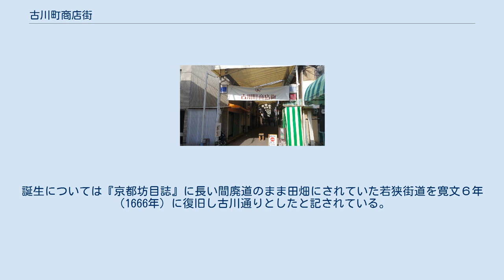古川町商店街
古川町商店街(ふるかわちょうしょうてんがい)は京都市東山区古川町にある商店街、疎水の流れる白川 (淀川水系)と三条通りをアーケードで結んでいる。
 古川町通り三条通りから白川筋までの街区で、長さは200mの商店街。
古くは若狭街道で旅人や商人の往来があった。
 知恩院としての門前市場としても利用され、食料品を中心に青果、鮮魚、塩辛などを扱う店が集中していた。
 　 鮮魚、生肉、野菜、果物、雑貨、刃物研ぎ、出汁、薬局、綿菓子屋、カフェ、忍者体験ができるアトラクションなどの店舗がある。
ゲストハウスも充実している。
 若狭街道の終着点であり、古川町通りとされた。
誕生については『京都坊目誌』に長い間廃道のまま田畑にされていた若狭街道を寛文６年（1666年）に復旧し古川通りとしたと記されている。
 江戸から明治にかけて「東の錦」と呼ばれた。
 1964年4月法人化。
1970年ごろアーケードを設置。
1996年全店舗でポイントカード事業実施。
 2004年KES（「環境マネジメントシステム・スタンダード」）の認証を受ける。
商店街では初。
 白川町の地域活性化のため2016年3月「白川まちづくり協議会」が発足し、商店街の中心部に事務局が置かれた。
 区域 三条通、東大路通、白川流域で結ぶ三角地帯およびその周辺地域。
 活動 平成28年度の活動